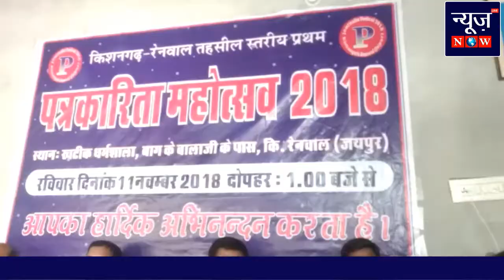रेनवाल (जयपुर) में पत्रकारिता महोत्सव 2018 संपन्न....-newsnow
रेनवाल (जयपुर) में पत्रकारिता महोत्सव 2018 संपन्न.
news, tv series newa,tv series,bollywood news,